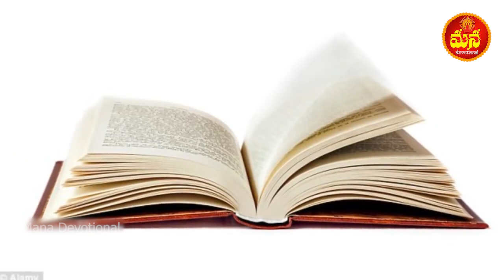A Real Story Of Snake and Indian Women In Karnataka | నాగపాముతో తల్లి అయిన మహిళ | Interesting Facts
A woman becomes pregnant due to a Snake and give birth to a child in Karnataka. If you don't believe us then do listen to this real life story which took place in a small village in Karnataka